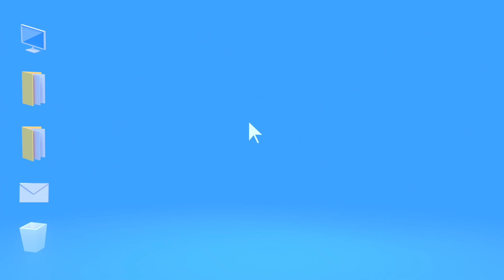SQL 로드맵, 왕초보에서 전문가까지 공부 순서 총정리